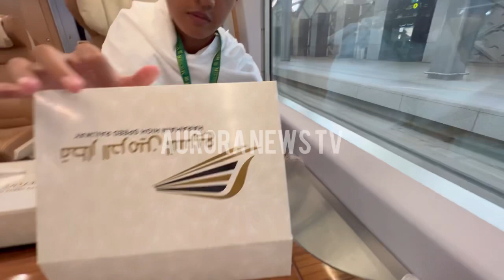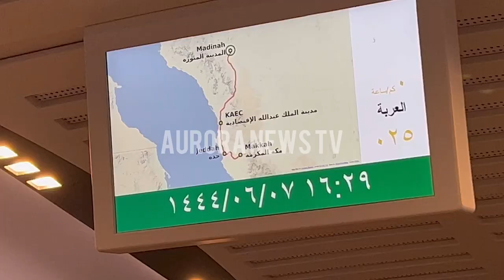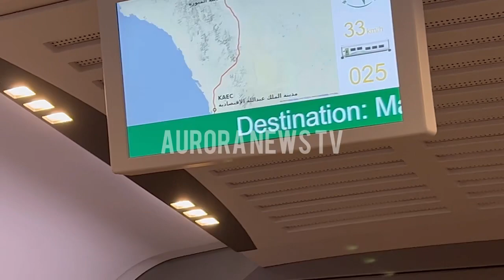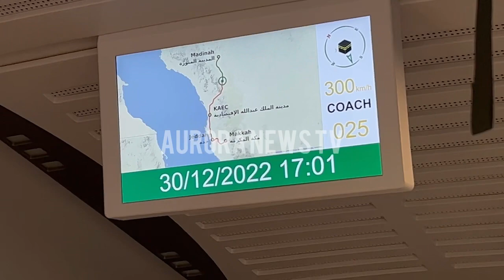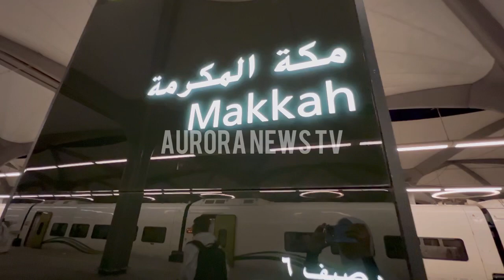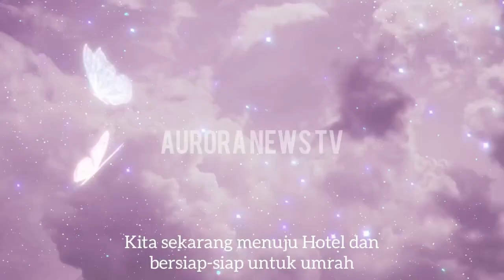PERTAMA KALI NAIK KERETA CEPAT MADINAH KE MEKKAH, SATU GERBONG HANYA KAMI SEKELUARGA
Kami naik kereta cepat dari Madinah ke Mekkah dengan tiket Executive dan ternyata hanya kami sekeluarga saja di dalam satu gerbong. Perjalanan berlangsung selama 2 jam saja, jika naik bus bisa sampai 5 jam